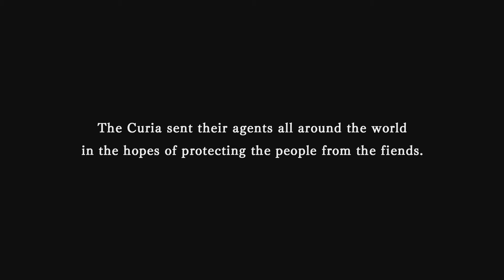Nights of Azure 2 angespielt Teil 1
Ein weiteres Spiel aus der Reihe "Beautiful Girls" von Gust. Erschienen für die PS4, PC und Switch.
Sprachausgabe: Japanisch, Untertitel: Englisch
Gust hat sich verglichen zum Vorgänger grafisch mächtig ins Zeug gelegt.
Es ist ziemlich stylish und daher zeige ich mal die ersten 3-5 Stunden des Spiels.